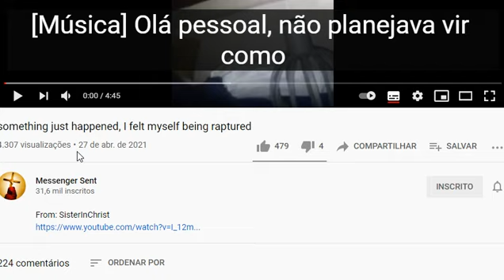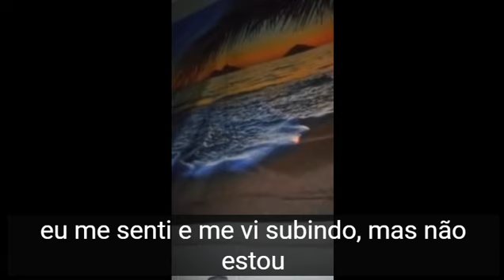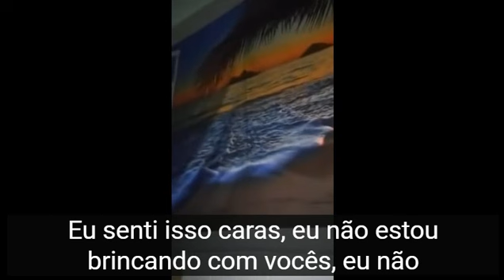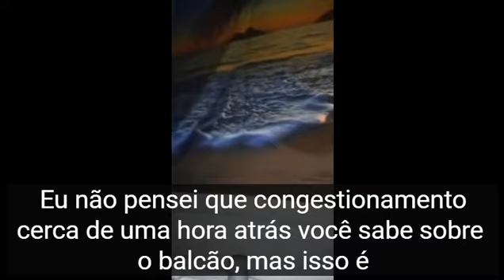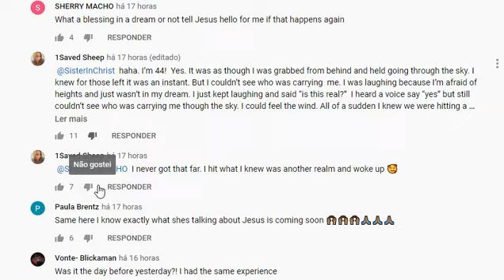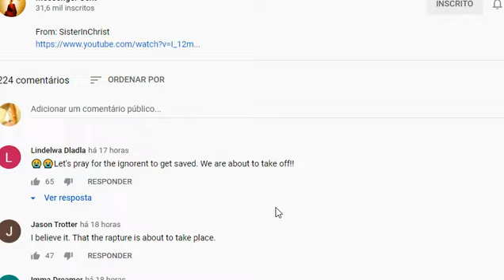Irmã tem experiência prévia de arrebatamento.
Conheça o meu outro canal : Apocalipse Final dos Tempos 2

DOAÇÕES VOLUNTÁRIAS
Banco Itaú
Ag. 0576
CP 00924-5